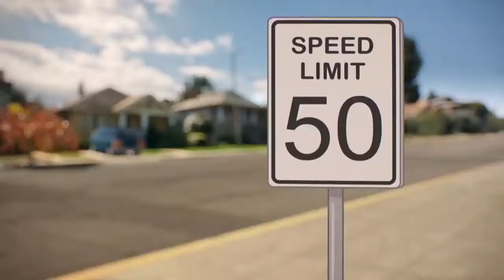Crazy Gumball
It’s something I just did for craps and giggles

Clip From: The Amazing World Of Gumball©️Cartoon Network and Ben Bocquelet